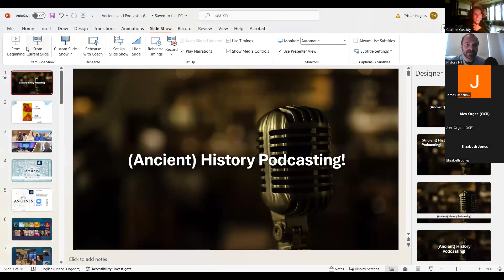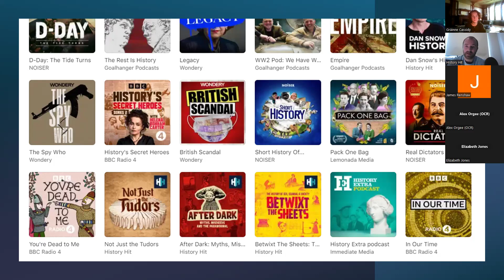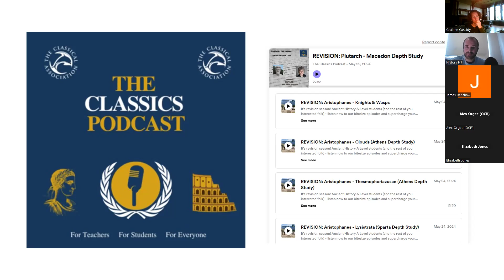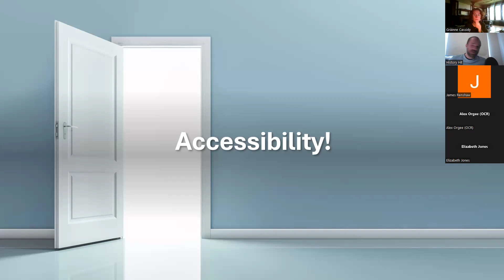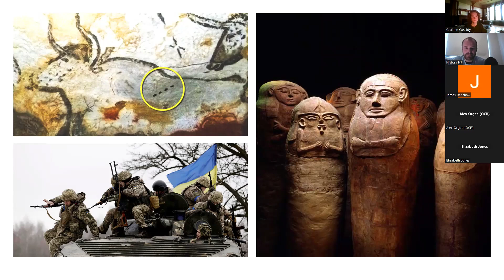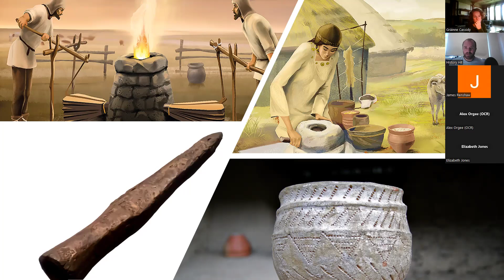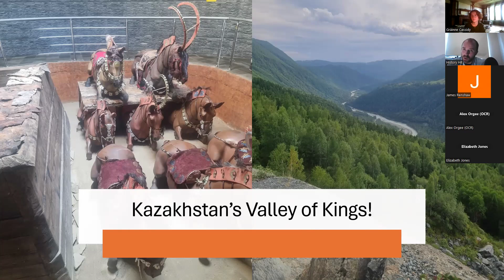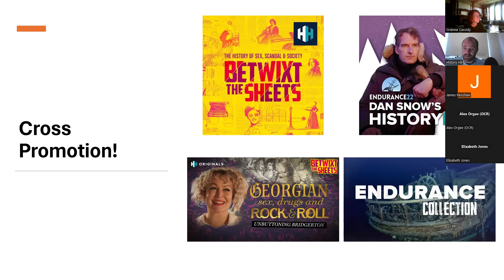Ancient History CPD: Keynote Lecture with Tristan Hughes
Tristan Hughes, host of the award winning podcast 'The Ancients' joined us to share his thoughts and experiences on history podcasting in the modern digital age.